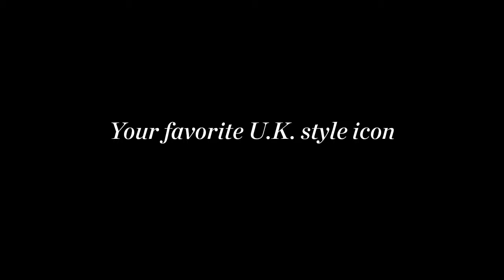Bradford Shellhammer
“All of my favorite singers are from England: Morrissey, Andy Bell of Erasure, the Pet Shop Boys, Martin Gore, Siouxsie and the Banshees – all these flamboyant, over-the-top British singers.”